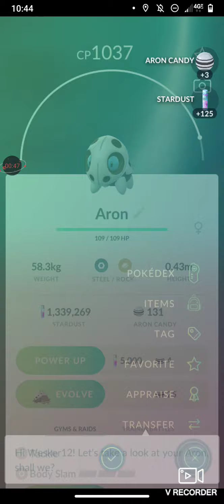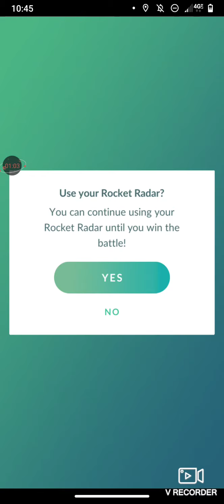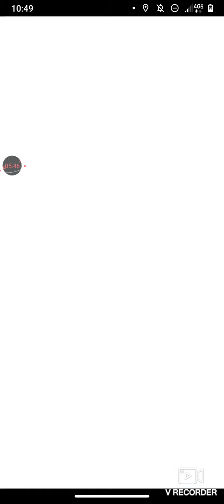Pokemon Go Team Rocket Leader Sierra